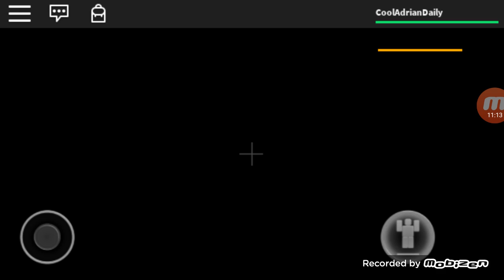Roblox Murder Mystery 2